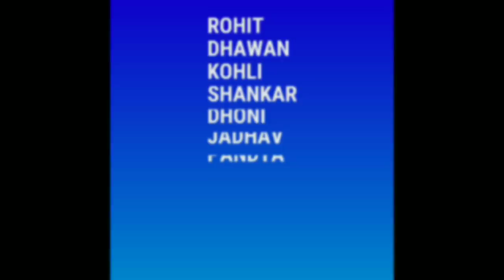World cup 2019: India vs South Africa Playing 11,| बदली पूरी टीम।